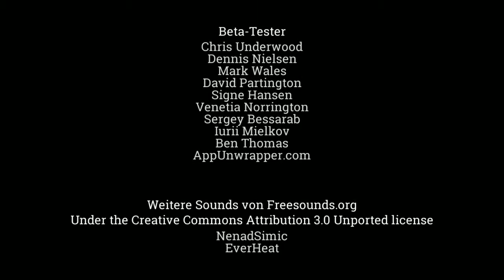#05 - Geister die ich nie rief! ★ Let's Play The Adventures of Bertram Fiddle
► Genre: Adventure

«THE  ADVENTURES  OF  BERTRAM  FIDDLE»
Betram Fiddle, seines Zeichens Abenteurer und Detektiv, lebt im schönen England. Eines morgens wacht er auf und trauert seinen Abenteuern hinterher, schon viel zu lange sind sie her. Dann schimpft auch noch seine Frau, das er ein festes Einkommen braucht. Da kommt der neue Fall gerade recht...
© RUMPUS!  (2015)

«LET'S PLAY THE  ADVENTURES  OF  BERTRAM  FIDDLE»
Kommentiertes Gameplay von Steve (2015).